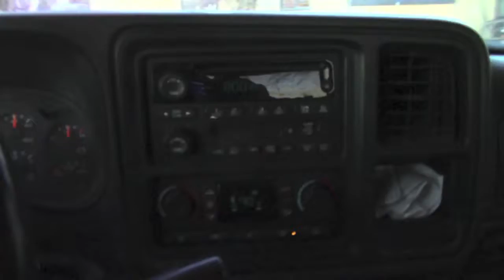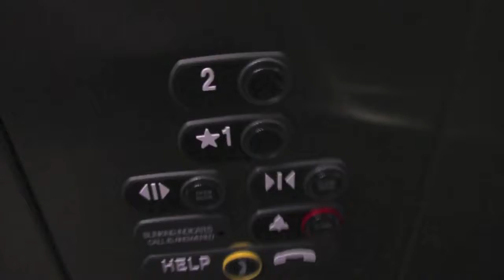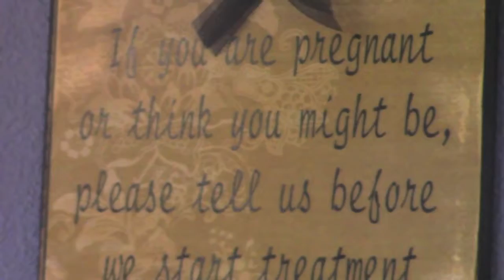Holmes Has a Dirty Mouth!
Ox and Holmes attend a business summit to get their business skills on and swing by Holmes' dentist on the way home. We also get to hear from Governor Gary Herbert at the business summit.